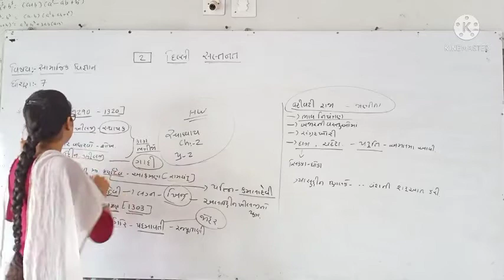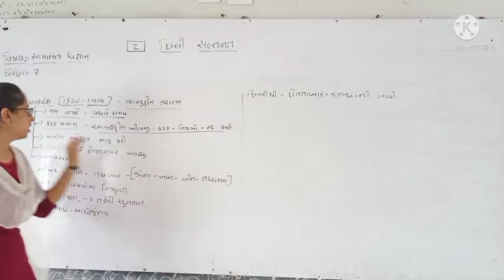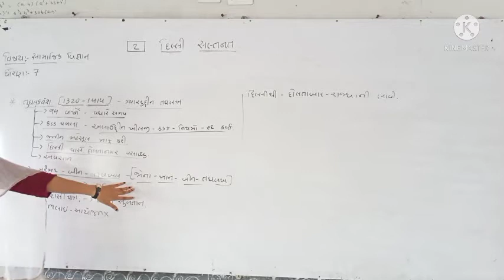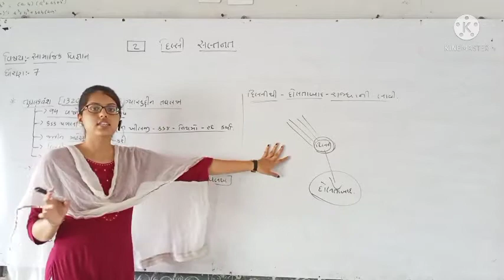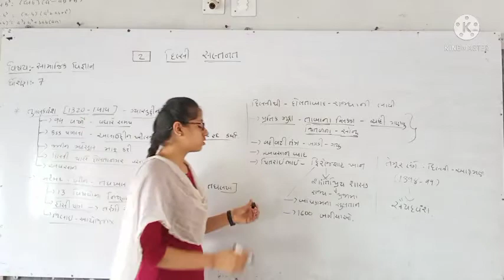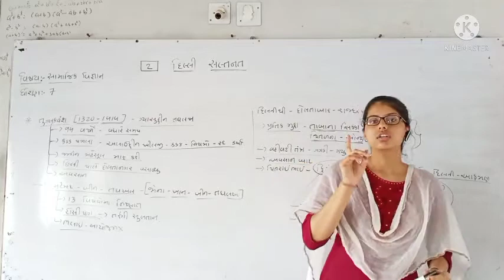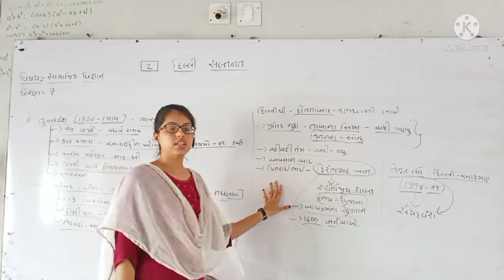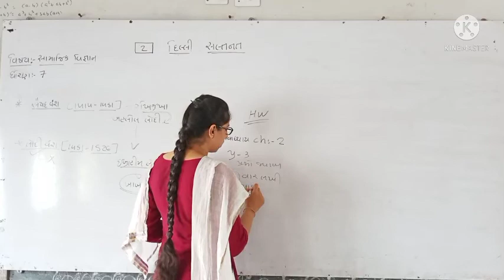Dimple madam/sub-s.s./std 7/ ch 2/ part 10/darshan school